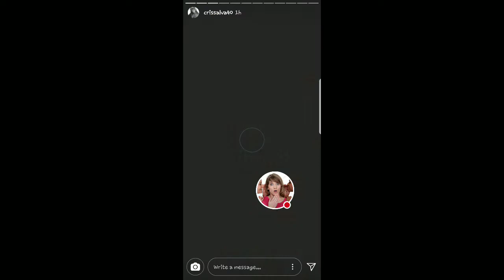CRISTOBAL TIENE UN RETO BAJAR DE PESO 22-03-18